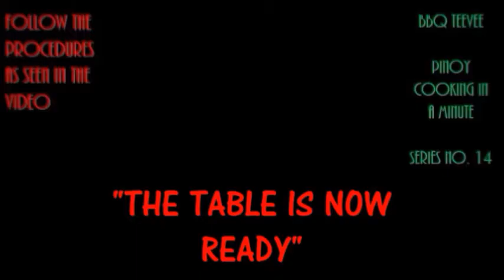AMPALAYA GUISADO With PORK Pinoy Cooking Series No. 14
A simple recipe and easy to prepare, and yet so healthy for both young ones and adults.